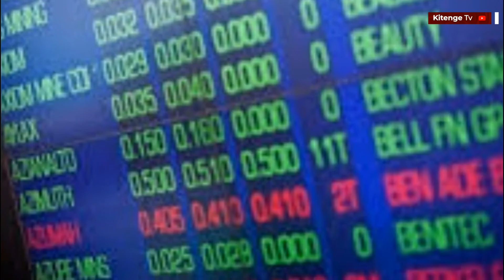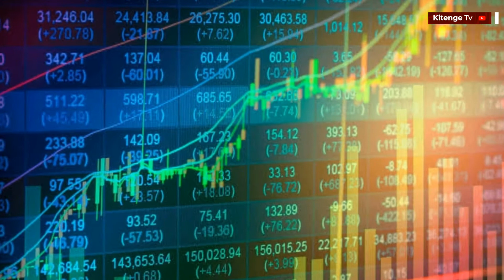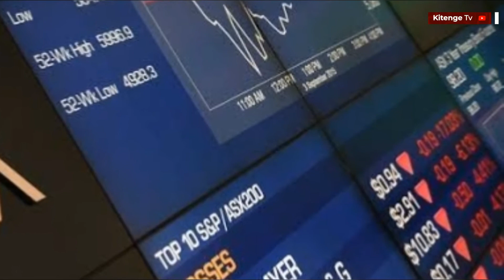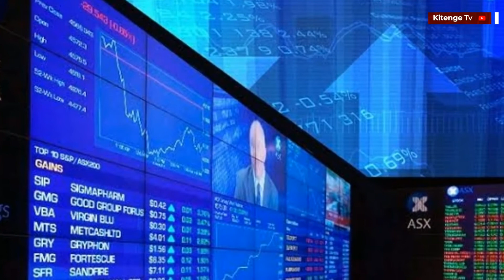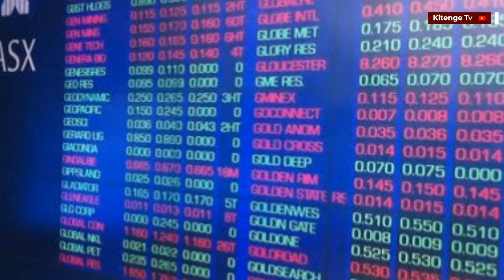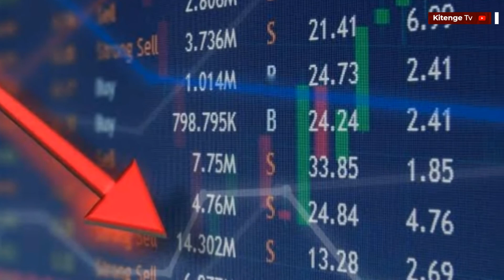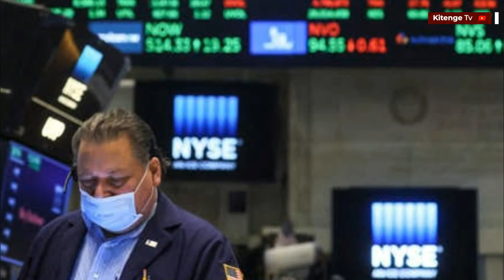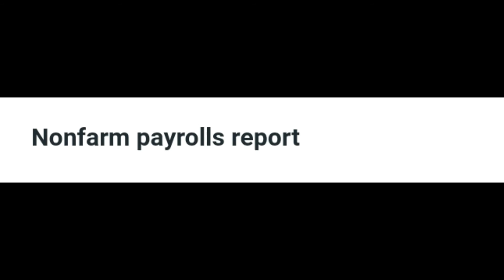(Confirmed ) Top 5 Things to Watch in Markets in The Week Ahead | America and Europe Concerned